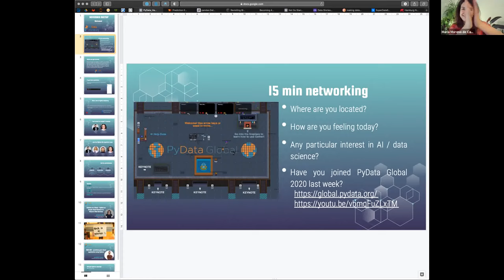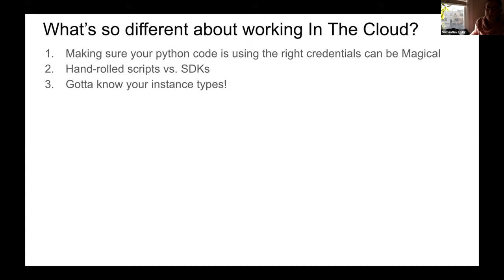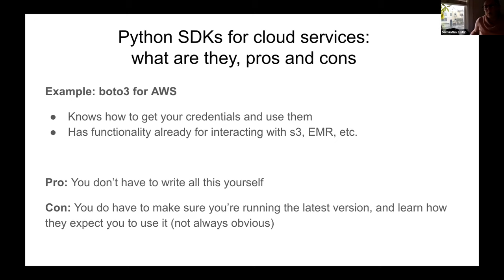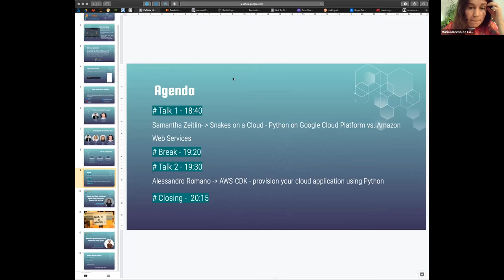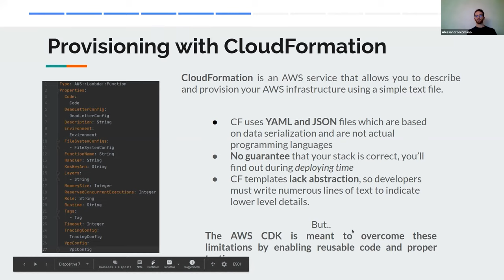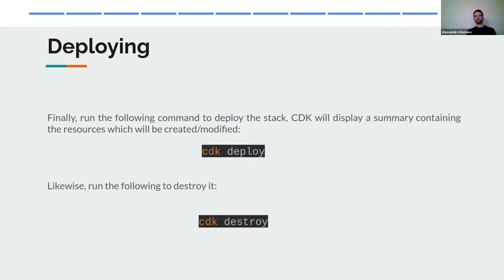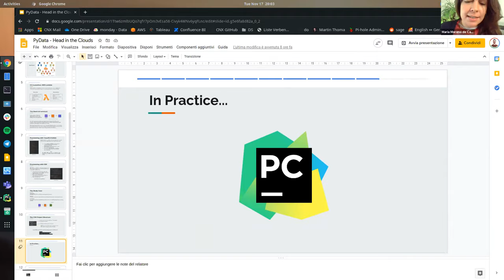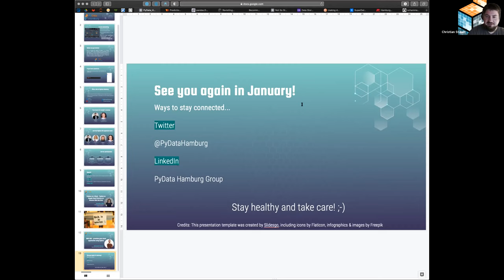PyData Hamburg Nov '20 - Samantha Zeitlin: Python on GCP vs AWS - Alessandro Romano: AWS CDK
PyData Hamburg Meetup November 2020: Head in the Clouds

This meetup is all about the cloud. Our two speakers from Hamburg and San Francisco will get you started with Python on the major cloud platforms and turning your infrastructure into code.

# (Talk 1) Samantha Zeitlin: Snakes on a Cloud - Python on Google Cloud Platform vs. Amazon Web Services

Infrastructure as code is far more maintainable than configuring everything manually. But working in the cloud means learning the eccentricities of many separate services. Samantha will share lessons learned from using both AWS and GCP, comparing major differences between similar services and sharing example code illustrating some pros and cons.

Samantha is a data scientist and engineer who lives in San Francisco.

# (Talk 2) Alessandro Romano: AWS CDK - provision your cloud application using Python

The Amazon Web Services Cloud Development Kit makes it possible to define the stack of a cloud application through a programming language (eg. Python). It's the implementation of the process "Infrastructure as a code" and is built on the top of Cloud Formation. It helps us boosting the creation and deployment of a cloud application without diving into complex CF configuration files.

Alessandro is a data scientist working for a logistics company called Cargonexx. He is always searching for a better way to automate complex processes and make life easier for data scientists.

00:10 Help us add time stamps or captions to this video! See the description for details.